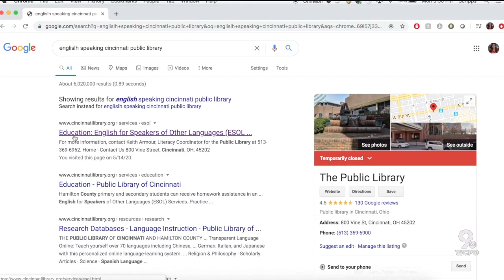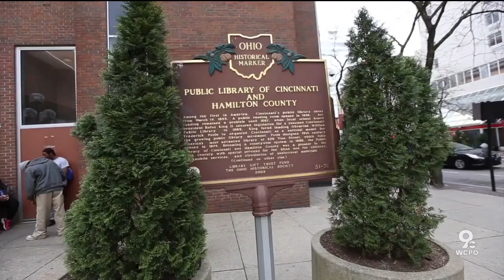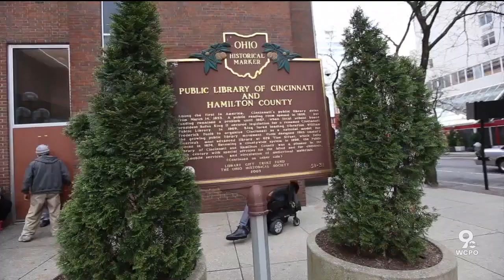Looking for a job? These free resources may help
When Irina Makhonina moved to the Cincinnati area over one year ago, becoming completely fluent in English was one of her goals. The other one was to get a job, specifically in a fitness center.